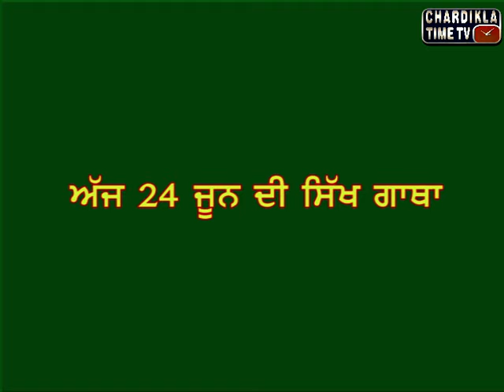Sikh Itihaas Di Mahan Gatha: Bhai Gurvail Singh: June 24, 2016